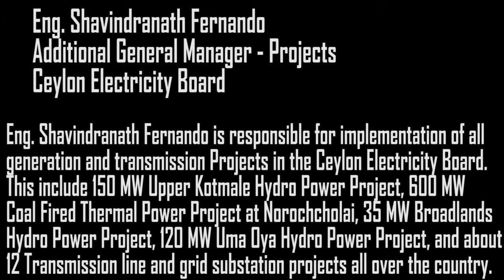IESL - Policy decisions in place to meet the future electricity demand in Sri Lanka - Part 1 of 6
IESL - In this video interview, Additional General Manager, CEB, Eng. Shavindranath Fernando provides answers in the areas of Policy decisions and technical decisions in place to meet future (next 25 years) power & energy demands in Sri Lanka with reference to rapid depletion ,  of fossil fuel resources, saturation of tapping of rivers for hydroelectricity.

IESL -He also status the development of non conventional renewable energy resources such as solar, wind, wave, ocean currents, bio fuels, etc. to be used as possible energy sources for Sri Lanka.

Date : 15-June-2013
Venue : Institution of Engineers in Sri Lanka.